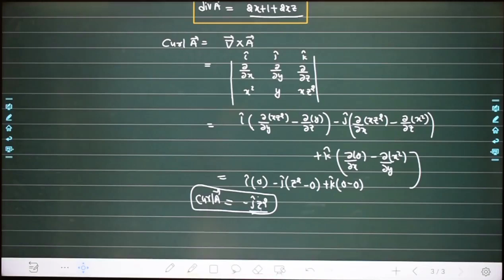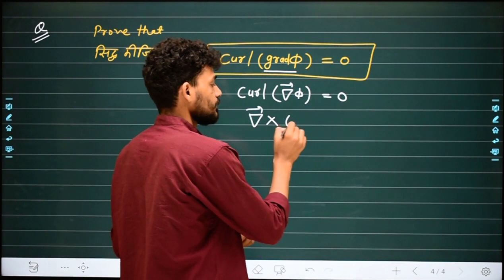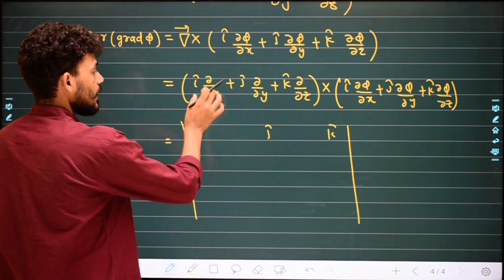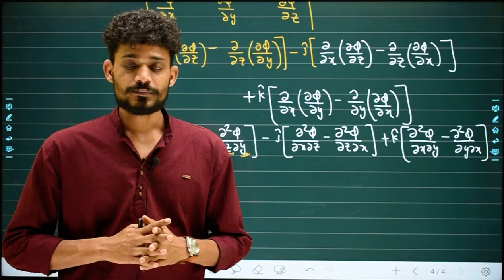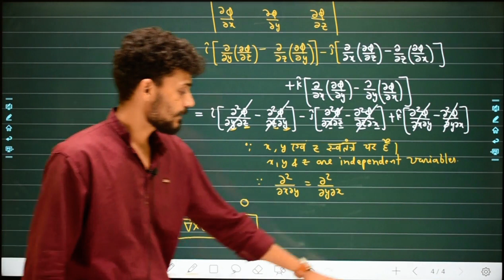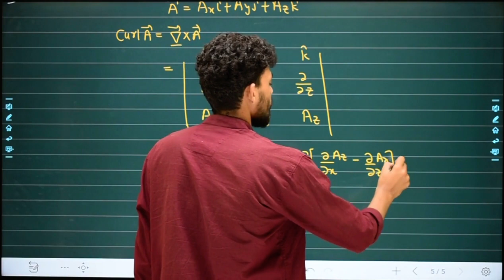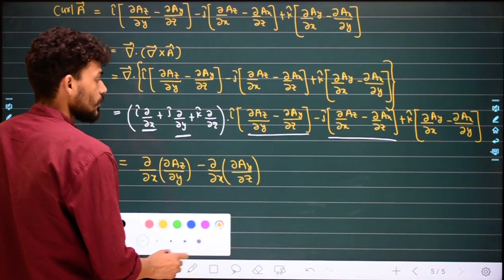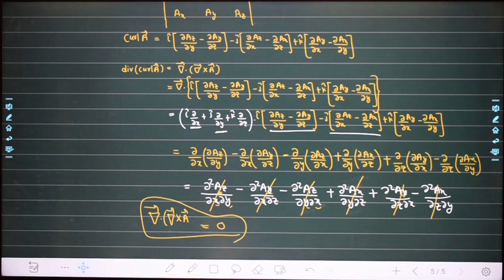L-23 || Chapter-01 || Numerical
fomma_educational_hub
Our mobile app is available on play store.